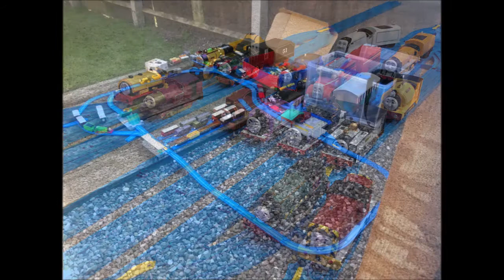Photo compilation #1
Here is a compilation of photos I took of my model railway and more